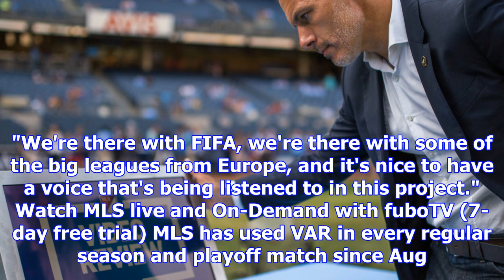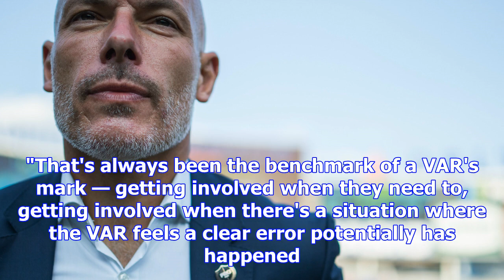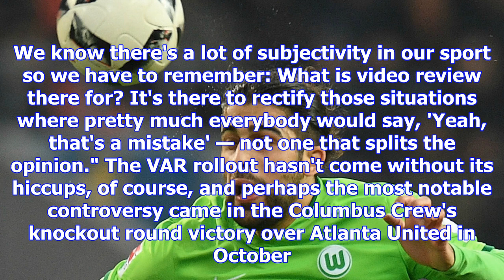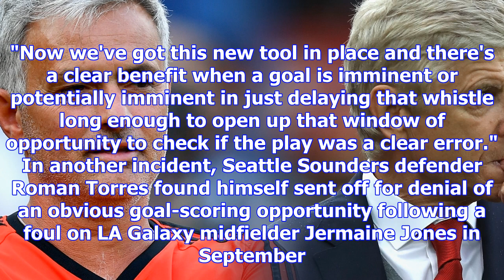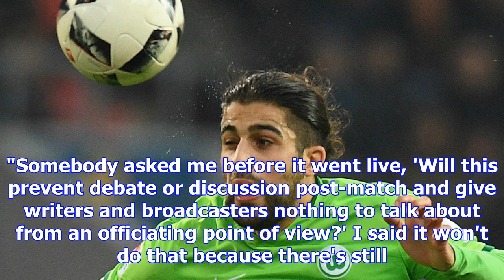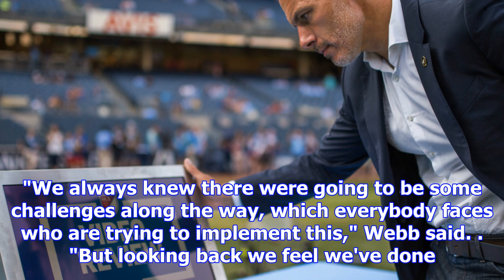Howard webb satisfied by var rollout in mls but eyeing improvement | goal.com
Howard Webb knows what it's like to be a leading persona in the world of referees. The Englishman sp...